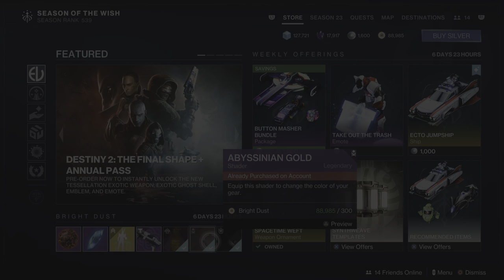Weekly Reset April 16/2024 Destiny 2